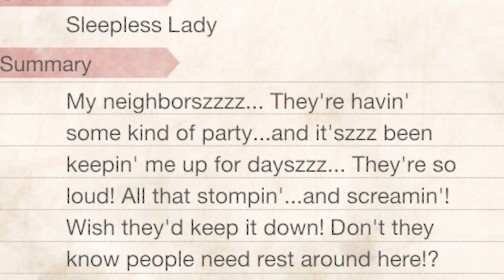Just a lotta LONG VEINY GIRTH in this Sunbreak Event Quest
Bonjour fellow Hungry Hunters! This week, we were given not just one, but TWO event quests to fool around with (yaaay!). This second hunt gives Kat the creeps due to a specific monster. We hope you enjoy this one too =)

As always, staaaaaay HUNGRYYY!

🌶EVENT QUEST RULES🌶
For those new to the channel or if you need a reminder, for every new event quest that Sunbreak gives us, we will use the armor and weapon of the given monster we're hunting. We're also limiting our armor pieces depending on the MR level (eg. MR4 = 3 armor pieces, MR5 = 4 armor pieces, etc.). We also take off jewels & talismans, and we don't bring buddies. Why we do this, cuz we want all the juicy SPICE!

🍣Special thanks to our High Rank Hunters for their support:
You're being Mugged
Jack
Toffen
Revoltine

🐉Try the hunt we did in today's video:
Event Quest MR5★ - Fear in the Flooded Forest